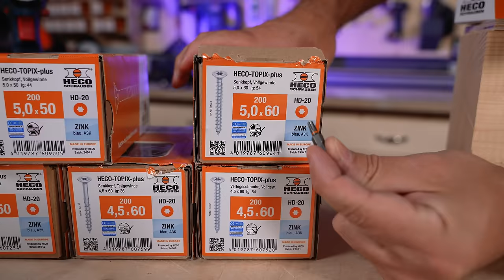Die besten Schrauben der Welt? HECO TOPIX plus und die Schraubenkunde! Mit Echter Werkzeugfan Sets!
HECO TOPIX PLUS mit den perfekten Bits! Einfach Wahnsinn! Schrauben hat noch nie so viel spaß gemacht!
Hier alle INFOS und DETAILS von HECO TOPIX Plus Schrauben entdecken

🔻 Jetzt neu bei Gotools: 🔻

🔝 EW Spanplattenschrauben- und Dübel-Sortiment Dübel + Schraube 500 in Mini L-BOXX

Kennt Ihr schon unsere neuen Echter Werkzeugfan Schraubendreher?

🔝 Echter Werkzeugfan Schraubendreher-Satz SL/PH 5 tlg. Perfect Comfort

🔝 Echter Werkzeugfan Schraubendreher-Satz SL/PZ/PH 7 tlg. Perfect Comfort

🔝 Echter Werkzeugfan Torx Schraubendreher-Satz  5 tlg. T10 - T30 Perfect Comfort

🔝 Echter Werkzeugfan Schraubendreher-Satz PZ/PH 4 tlg. Perfect Comfort

🔝 Echter Werkzeugfan Schraubendreher-Satz SL/PZ 5 tlg. Perfect Comfort

🔝 Echter Werkzeugfan Schraubendreher Bithalter lang mit QuickLock 1/4"x110 Perfect Comfort

🔝 Echter Werkzeugfan Schraubendreher Bithalter kurz mit QuickLock 1/4"x25 Perfect Comfort

🔻 INFOBOX  🔻
► Nichts mehr verpassen? Unser Newsletter mit dem Plus-Faktor: News to GO:

00:00 Intro
03:14 Schraube im Detail
06:11 magic close
08:46 Perfekte Bits
10:10 durchdachte Verpackung
12:05 Gotools Special Sets